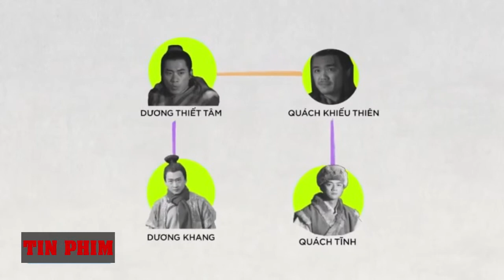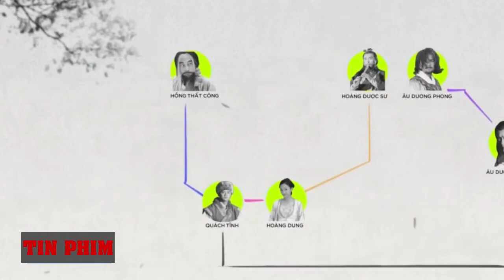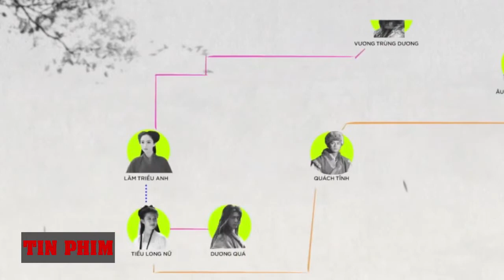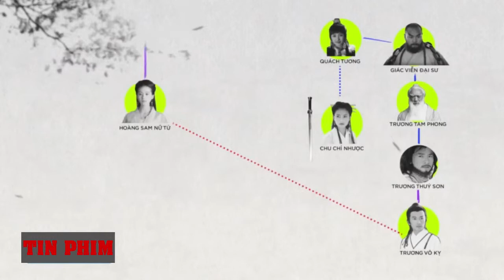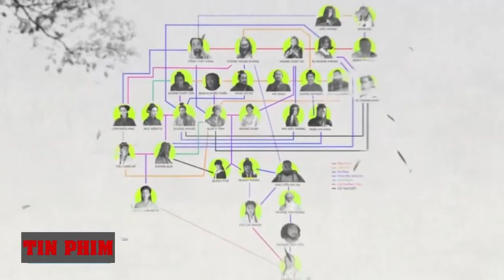Vũ trụ võ thuật Kim Dung xoay quanh Quách Tĩnh như thế nào ?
Nổi tiếng nhất trong tiểu thuyết Kim Dung là “Xạ Điêu Tam Bộ Khúc”, chùm truyện công phu nhất, và nhiều nhân vật liên kết chặt chẽ nhất.